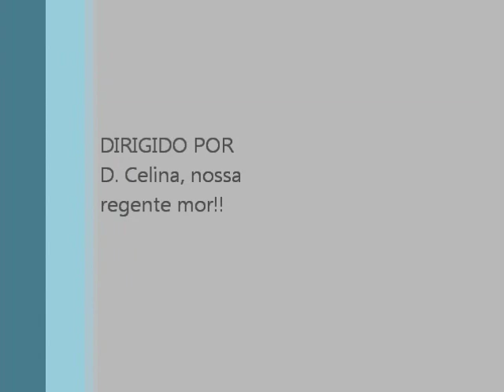Cantata de Natal da 1ª IPB-BG - O Nosso Redentor vem 1ª parte - Solo Nilva